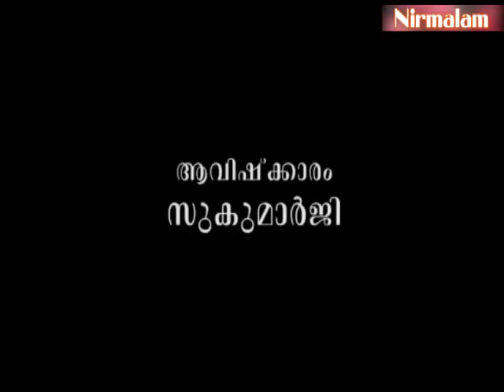Gruhavaidyam -128 | വിട്ടുമാറാത്ത ദാഹത്തിനുള്ള ഔഷധങ്ങള്‍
ആമുഖം: അനന്തസമാധിയെ പുല്‍കിയ സംപൂജ്യ ആചാര്യസ്വാമികള്‍ ശ്രീ. നിര്‍മ്മലാനന്ദഗിരി മഹരാജ് ഗുരുകൃപയാല്‍ അനുവദിച്ചുതന്നിരുന്ന 'ഗൃഹവൈദ്യം: ഔഷധങ്ങളും ചികിത്സയും' പഠനത്തിന്റെ നൂറ്റിയിരുപത്തിയെട്ടാം ഭാഗം.